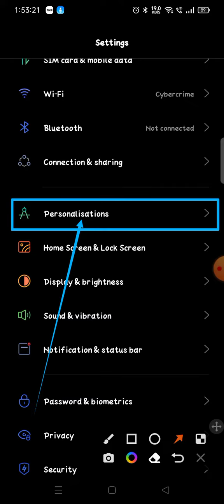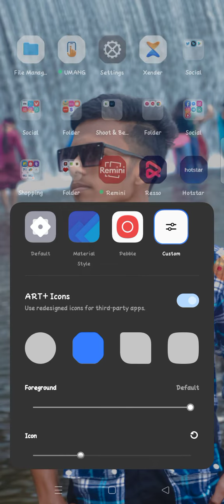how to change icon size in in Realme C11